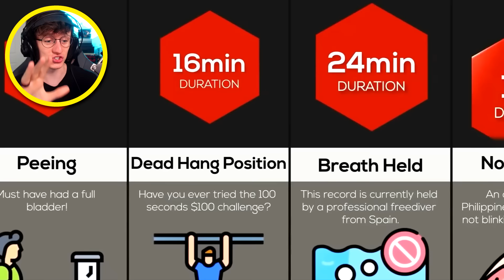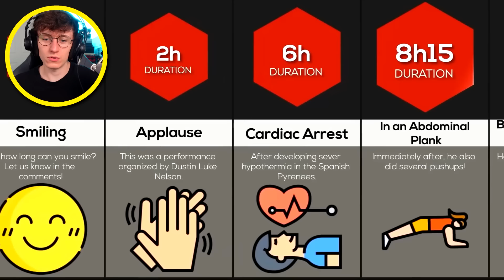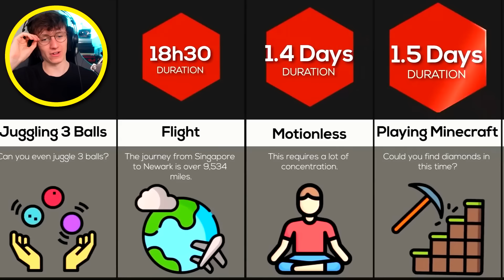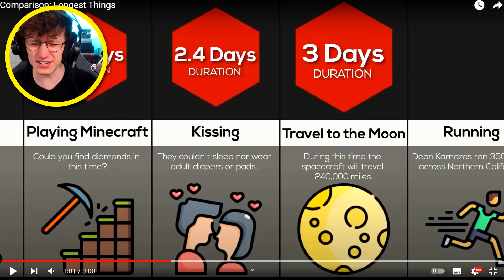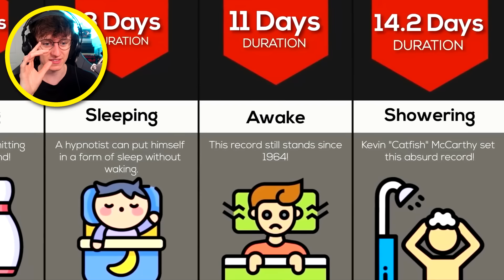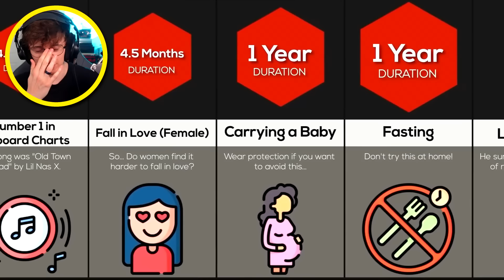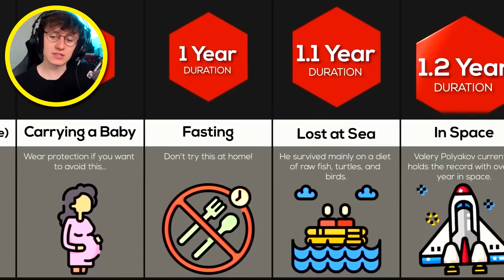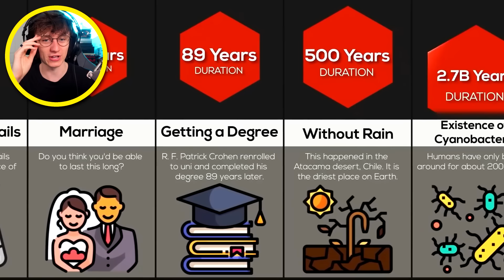The LONGEST World Records